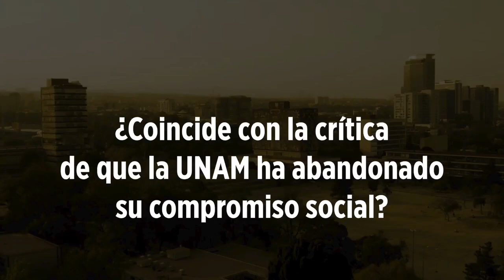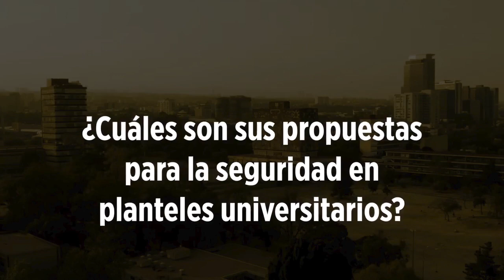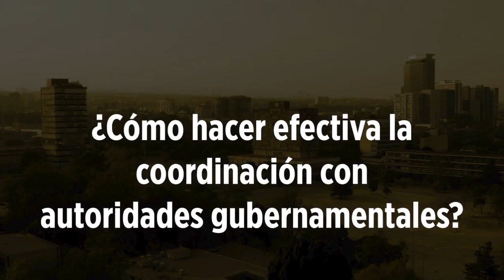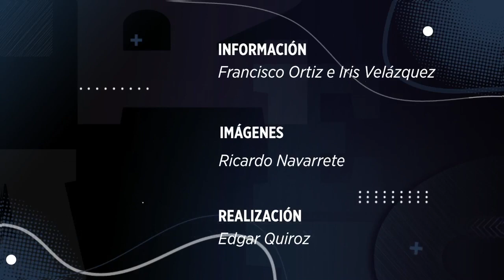Dra. Guadalupe Valencia: ¿Qué ofrece a la UNAM el próximo Rector o Rectora?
Grupo Reforma pudo conocer las propuestas de los candidatos a la Rectoría de la UNAM. Conoce a fondo su plataforma.